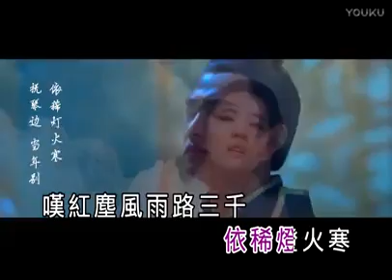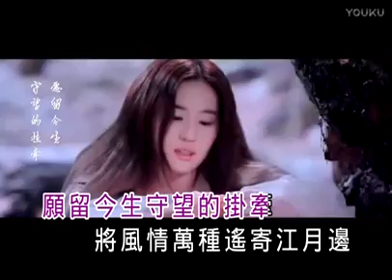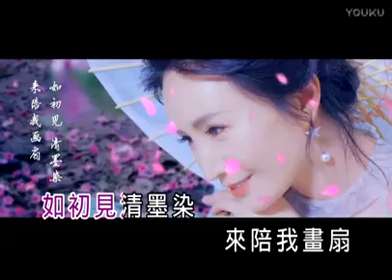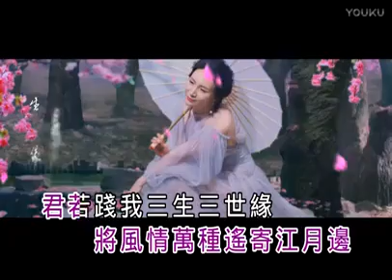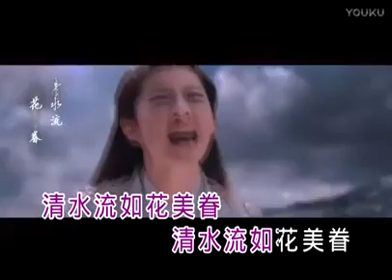三生三世桃花缘